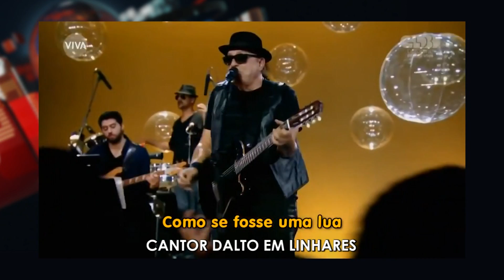Cantor Dalto em Linhares